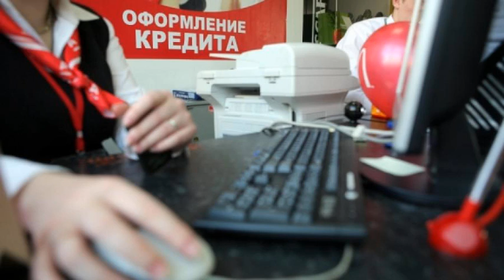БАНКРОТСТВО | МОШЕННИЧЕСТВО БАНКОВ | КРЕДИТ В БАНКЕ | CREDIT CARD | ВОЛЬНОВ ХАЧАТИНКА